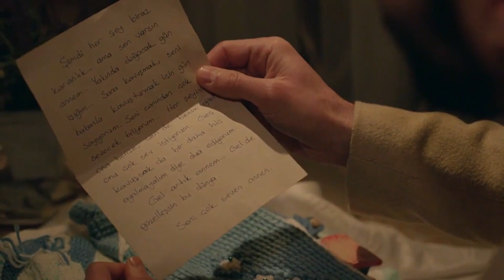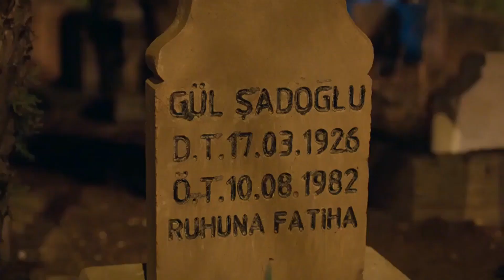ReyMir 4136 parte 1 Mian mira los recuerdos de su infancia